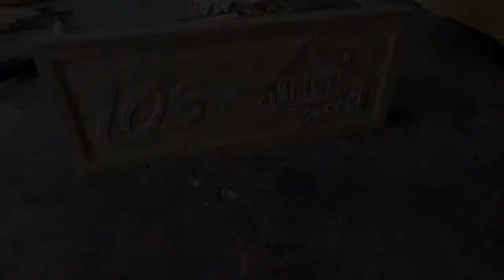Hand Made = Men Made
I make things from Gangtok/India
Watch my video "Get inspired and inspire others"